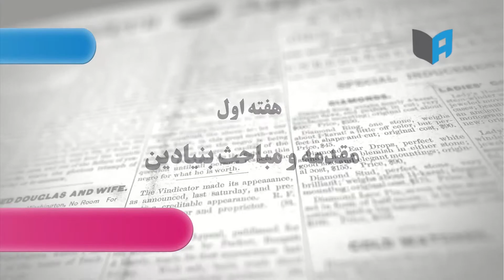هفته نخست کلاس حقوق بشر؛ فراتر از اخبار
هفته نخست کلاس حقوق بشر
به این کلاس بپیوندید